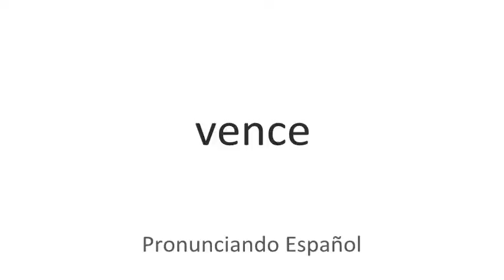Cómo se pronuncia Vence